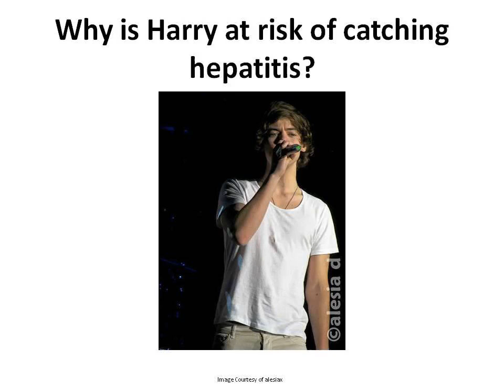Harry Styles Wallpaper